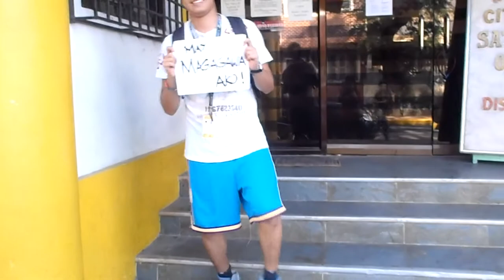Environmental Involvement Short Film by Randolf Ablaya of District 4